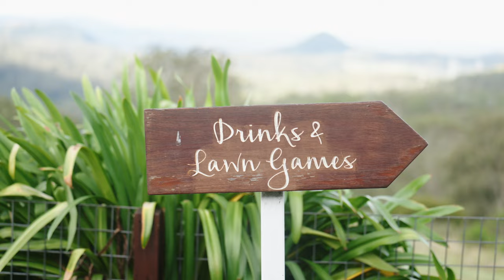Preston Peak Wines, Toowoomba | Elyse + Mark - Highlight Video | 04.03.2023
Preston Peak Wines, Toowoomba | Elyse + Mark - Highlight Film | 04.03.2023.

A Wedding Film by Creative Wedding Co. - This is a highlight of the day. Feature Film (6 - 8 min with audio) included.

Thank you Elyse & Mark for letting us be a part of your special day. It was truly an amazing experience!

Enquire now: creativeweddingco.au or @creative.wedding.co